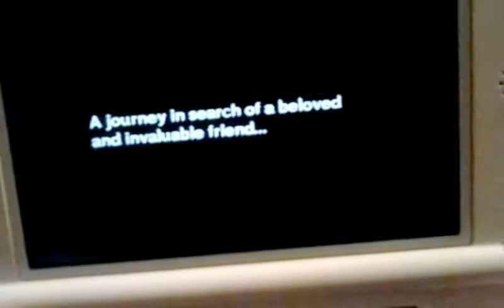Copy of The legend of Zelda Majors mask let's play part 1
First episode of majoras mask